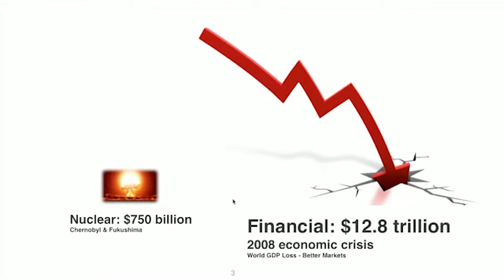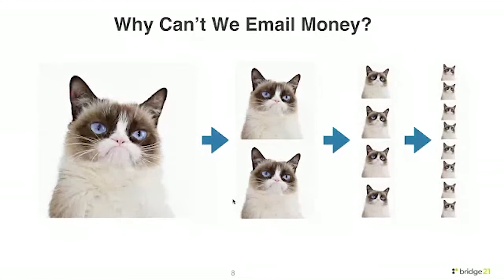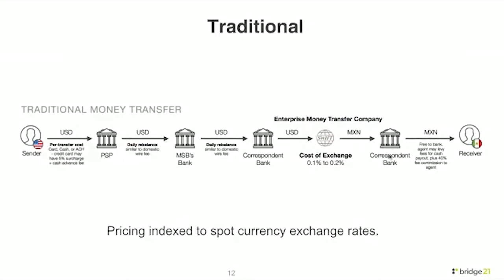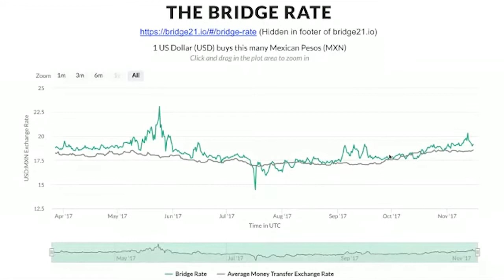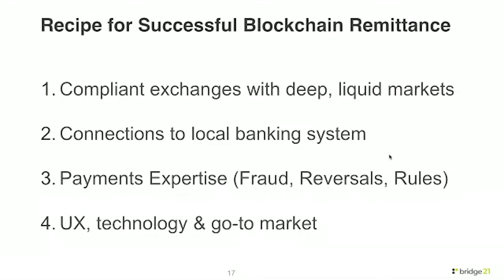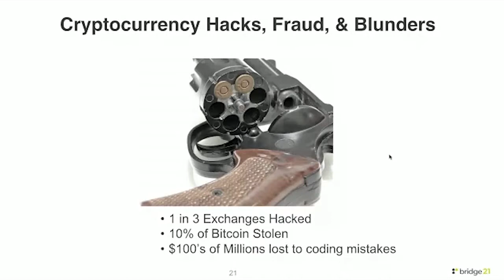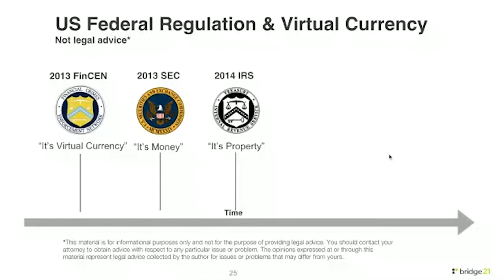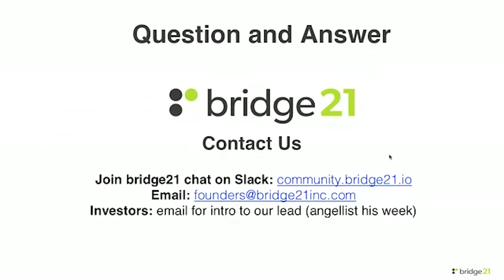Blockchain & cross-border payments by Will Madden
William Madden is CEO and founder of Bridge21, a money-transfer company that uses Bitcoin in its strategy for giving customers a cheaper, faster, easier way to send fiat from one country to another. Currently dollars are sent from the U.S., processed as Bitcoin, and received as pesos in Mexico. Plans are underway to support many other currencies in the global $300-billion fiat-money-transfer market. Prior to founding Bridge21, Madden developed financial technology and or led teams at Western Union, First Data, and Paymap‚Äîincluding designing and building front and back-end systems of prepaid, point-of-sale, and other financial products; developing and managing operational processes; handling C-level negotiations; expanding capacities of call centers and back-offices; monitoring and improving operations efficiency; resolving and preventing high-risk and critical operational issues; preventing fraud; conforming to global regulations; and integrating U.S. point-of-sale infrastructures into major international networks, among other things. Madden has managed financial-enterprise projects with multimillion-dollar budgets for implementation all over the world.